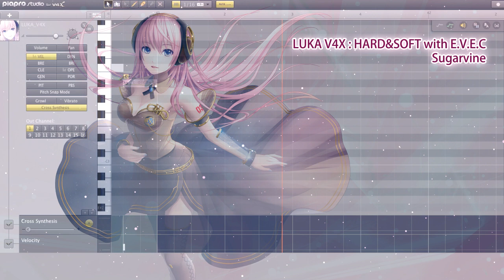「巡音ルカV4X」デモソング "シュガーバイン(Short Ver.) by Dixie Flatline"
使用DB: 日本語：HARD / SOFT with E.V.E.C.

本デモソングでは、VOCALOID4APIを使用し、E.VE.C.による歌声表現／吐息表現、HARDとSOFTによるクロスシンセシスによる表現を行っております­。

表現力豊かな新機能満載のバイリンガルシンガー『巡音ルカV4X』、2015年3月19日発売開始！

「巡音ルカV4X」は、表現力を向上させるための機能を盛り込んだ日本語／英語のデータベースを複数収録。新機能のクロスシンセシスとグロウル機能によって、声の張り具合を変化させたり、ガナリ声の表現が出来るようになりました。また日本語では、当社で新たに設計した「E.V.E.C.」(イーベック)機能で、歌の中で音符ごとに声の表情が変更可能です。